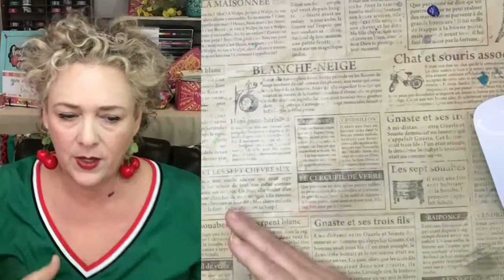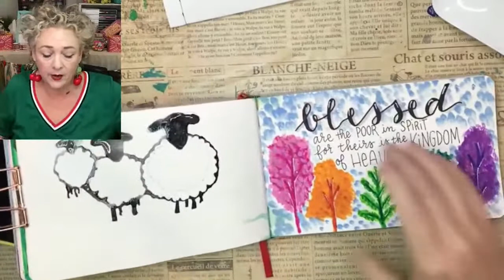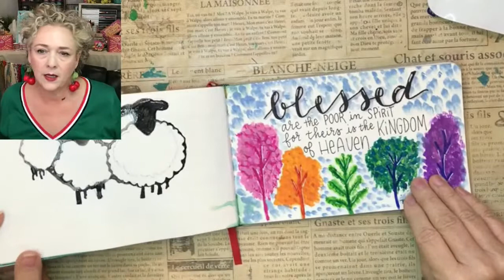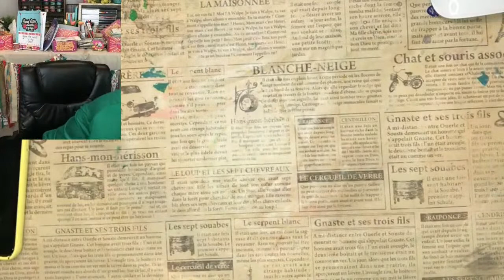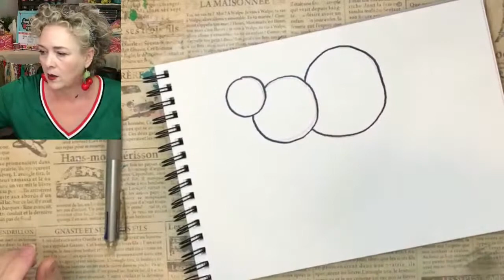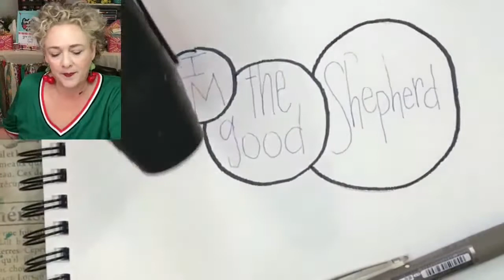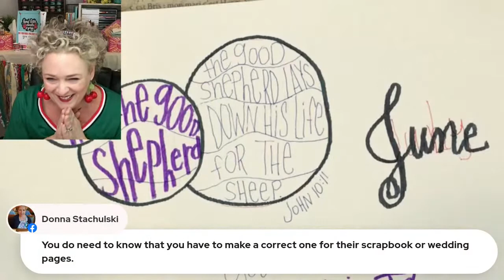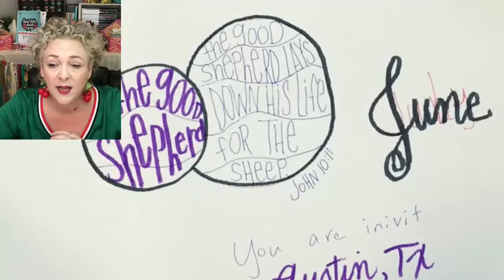I AM the Good Shepherd | Devos & Doodles | Art Devotionals for Women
5-16-22 Devos & Doodles
"I AM" Lesson 4: I AM the Good Shepherd | Art Devotionals for Women

Come do devotionals with me live every Monday and practice hand lettering with me!
Devos & Doodles is a bible study for women, where we study the bible and practice art journaling techniques. I love doing these devotionals for women and hope to grow closer to God with you. Join me on Facebook on Mondays at noon CST for Devos & Doodles LIVE!

Take your time and enjoy the process. You can use a variety of tools while hand lettering. I've listed links to several options below.

Hand Lettering Books
NEW colors pentel brush pens:
Pentel brush pens (favorite for control)
frixion erasable pen
Tracing Paper
Black fineliner pens
lazer level
Karin markers (large set)
Ecoline markers
Marker holder:
More supplies

Text “VIP” to 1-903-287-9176 for class information, reminders and freebies!